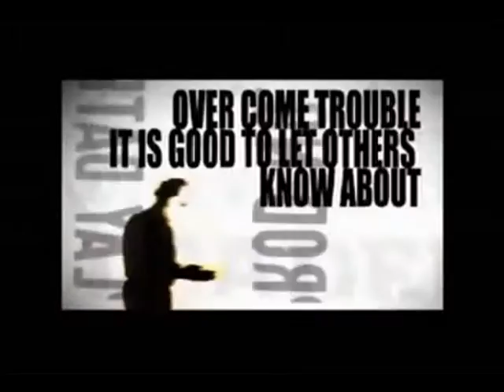Motti Mizrachi | The 12 messengers + Yiddishe Theater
Installation project, 2008 -

הסרטון נוצר ונערך על ידי מיקי אבני